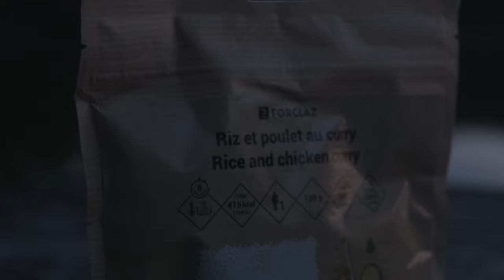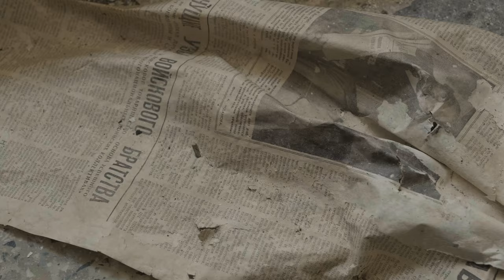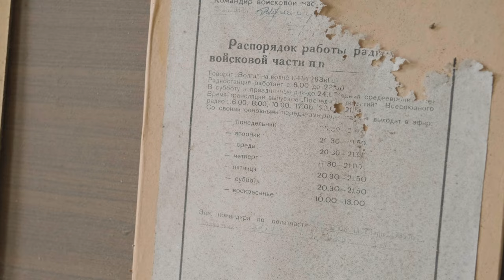J'ai pédalé 2 jours pour dormir dans cette base soviétique abandonnée - urbex - expédition solo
J'ai souvent passé des nuits seul dans des lieux abandonnés, et cette fois je vous emmène le faire en vélo, depuis le centre de Berlin jusqu'à une base militaire perdue dans une forêt. Et me voilà seul dans une bonne grosse ville fantôme comme on aime !
Ça fait longtemps que je voulais faire un voyage de plusieurs jours en vélo, et j'espère que ça vous donnera des idées.
N'hésitez pas à demander ou partager des astuces en commentaire. J'y connais rien en vélo en fait, j'ai acheté celui ci d'occasion, il est vieux mais il roule parfaitement. Par contre pour camper, ça c'est bon !

Les grandes histoires commencent quand on s'ennuie. Ennuyez vous.

(compte dédié à l'urbex de jour)

0:00 Intro
0:25 Le grand départ
4:37 Vers le soleil couchant
22:14 La ville fantôme
32:23 Un nouveau jour d'exploration

Matériel : waaa c'est pas j'ai une cafetière italienne alleeeez 2€ qu'elle m'a coûté  2 EUROS CAPITAINE OUAIS j'en voulais une et un jour j'en ai rencontré une dans une grange j'ai dit ah ouais ah ouais c'est comme ça vas-y et l'hôte du airbnb elle dit ja ok gut (c'est en Allemagne tu connais) (oui elle a un marché au puce dans la grange) hum nimm mal 2€ na et du coup voilà une cafetière et un décapsuleur mais ça j'en parle (peut être) une autre fois